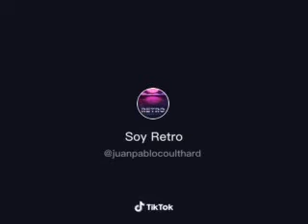TE PUEDO SACAR UNA FOTO?